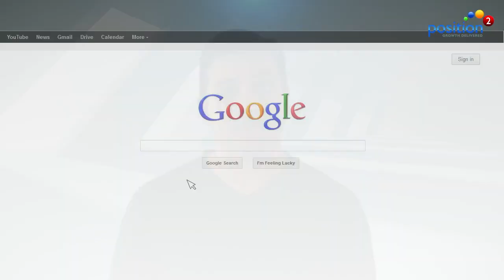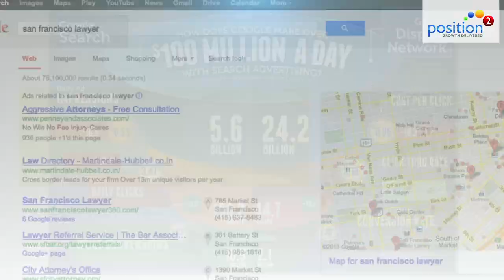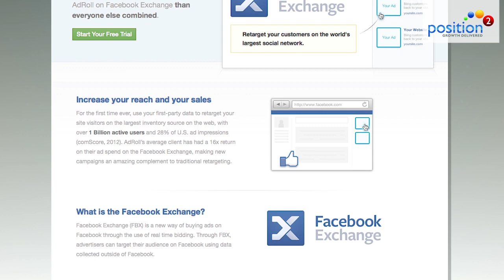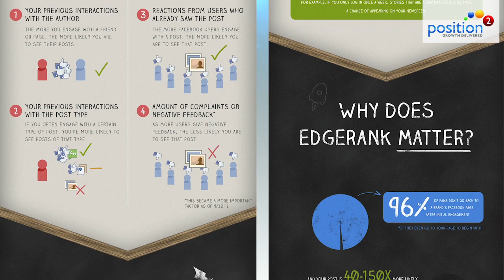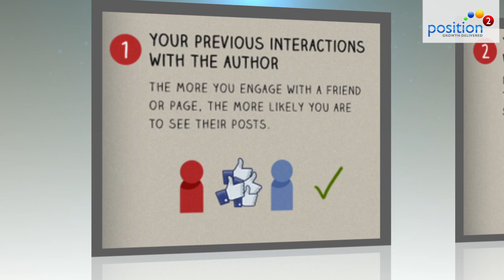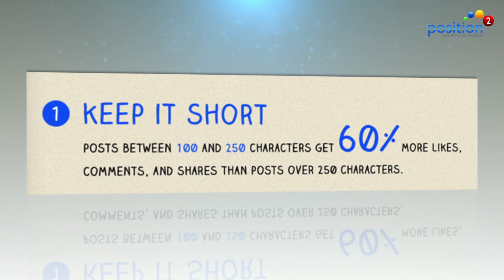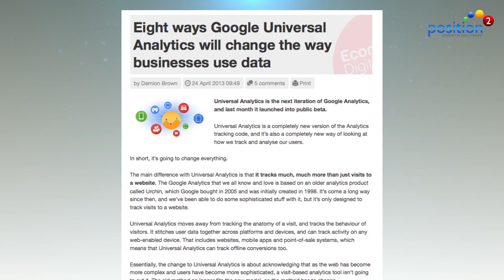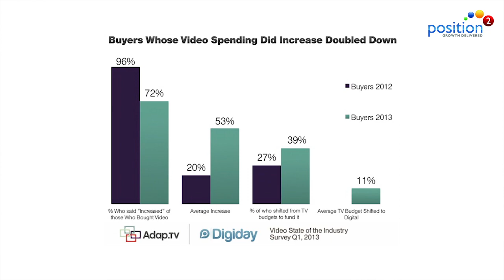Google's Problem, EdgeRank Made Easy - Marketing Best of the Week - May 2, 2013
The latest in marketing news from 'Best of the Week' 4/26/2013:
Google's Got a Problem. Search Ad Aren't Just for Search Engines Anymore (0:39)